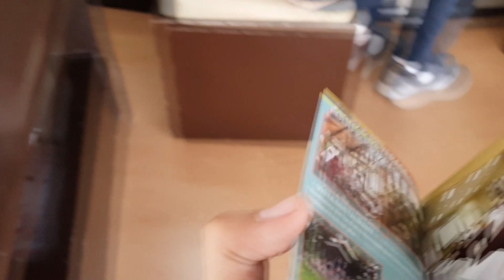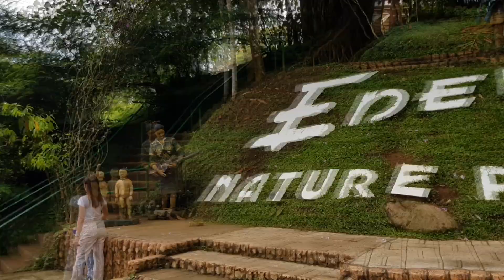VLOGLANGTWO VLOG#8: EDEN NATURE PARK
For your travel inquiries,
• Van Hire
• Bus Hire
• Local Flight
• International Flight
• Travel Packages
• Educational Tour Packages